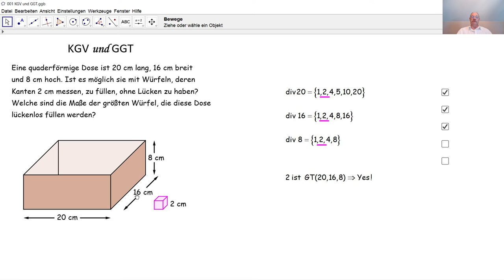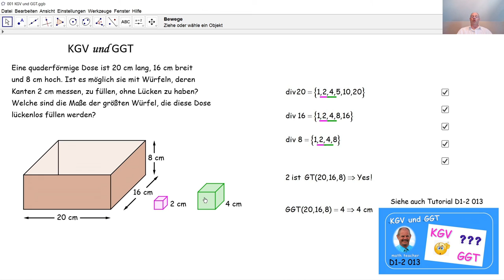KGV und GGT 001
Eine Textaufgabe führt zur Bestimmung des GGT von drei Zahlen.